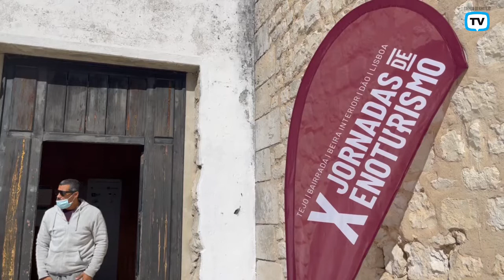Santarém acolhe X Jornadas de Enoturismo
Numa iniciativa conjunta das cinco regiões vitivinícolas do Centro de Portugal – Bairrada, Beira Interior, Dão, Lisboa e Tejo –, as Jornadas de Enoturismo estão agora de volta, depois de quase dois anos de interregno, motivado pela pandemia.

Esta é a 10.ª edição e está a ter lugar, hoje e amanhã (dias 17 e 18), no Convento de São Francisco, em Santarém, na região dos Vinhos do Tejo. Dois dias destinados a debater o ‘Enoturismo como factor de inovação’ e visitar produtores da região anfitriã.